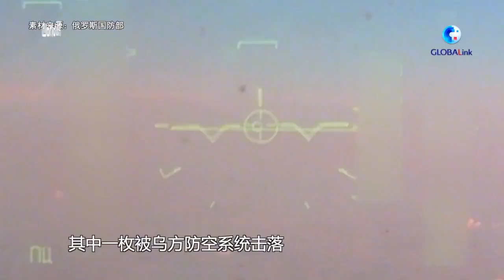普京称将集中精力发展高新技术